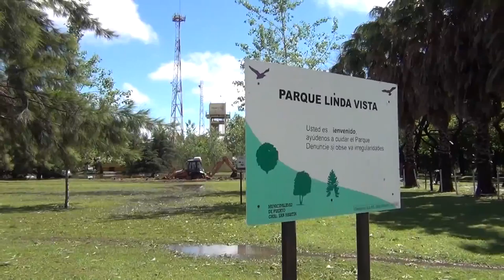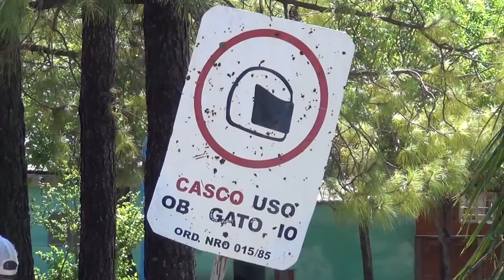20121021 PGSM TORMENTA ExpoPuerto Arroyo Puentes